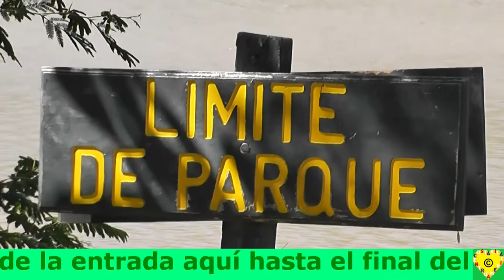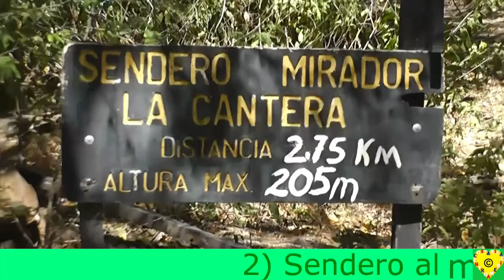Parque Nacional Palo Verde Costa Rica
Palo Verde: Desde la entrada del Parque Nacional hasta el final (en el río Tempisque) hay una distancia de 12 kilómetros! Tiene algunos senderos. Mis tres favoritos son los siguientes (en la dirección de la marcha): 1) A la izquierda se va a la laguna. Tiene un pasarela de madera que conduce a ella. Desde su extremo se puede ver la laguna en una visión de 360°. Aquí viven varias aves acuáticas diferentes. 2) A la derecha está el sendero La Cantera. Vale la pena subir el camino. Entre otras cosas, pasa por una hermosa pared de roca. Allí arriba, al final del sendero, hay una hermosa vista. Se puede ver el curso desde el río Tempisque hasta el Puente La Amistad. Además, también se puede ver hacia abajo de la laguna y sobre toda la llanura. 3) Al final de la carretera de grava, el río Tempisque marca el límite del Parque Nacional. Allí se ofrece un paseo en barco. Si tienes suerte (como yo, ver vídeo), ves uno o más cocodrilos.

Si usted está planeando un viaje de vacaciones, venga a Costa Rica. En mi sitio web hay fotos, vídeos e información de algunos parques nacionales. Verán lo diferentes que son.

Verán en mi sitio web lo diferentes que son los Parques Nacionales en Costa Rica. El sol está por todas partes. Playa de arena en el Mar Caribe y el Océano Pacífico. Algunos volcanes y cráteres, piedras de lava, humo en aumento permanente y agua hirviendo. El lago Arenal, varias cascadas, lagunas, ríos y arroyos. Una cueva que es accesible. Varios hermosos miradores y senderos afectuoso ambientado. Por supuesto, también la diversidad de plantas y animales.

Si quiere ponerse en contacto conmigo, por favor, en mi lengua materna, alemán. Por supuesto, sólo si tiene esa posibilidad.